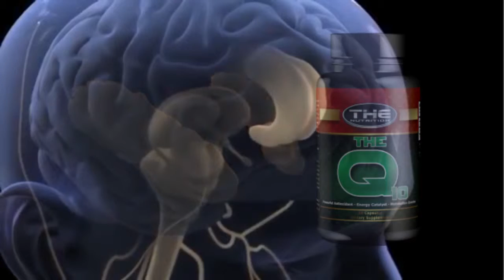THE Q10 Video Izdelka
Koencim Q10

- Igra ključno vlogo pri pretvorbi maščob in sladkorjev v energijo (ATP)

- Izjemno močne antioksidativne lastnosti

- Pomaga celo pri izgubi telesne maščobe, zaradi njegove vloge pri stimuliranju metabolizma

- Organi z izredno visokimi energijskimi potrebami, kot so srce, možgani, jetra in ledvice imajo posebej veliko potrebo po koencimu Q10

- Raziskave so pokazale, da koencim Q10 pomaga pri kardiovaskularnih težavah, Parkinsonovi in Alzheimerjevi bolezni, angini, astmi, sindromu kronične utrujenosti, visokemu krvnemu pritisku in tudi pri izboljšanju športnih rezultatov

NAVODILA ZA UPORABO

Zaužijte en odmerek dnevno, skupaj z obrokom, ki vsebuje maščobe.

Want to Be THE Best?... Use THE Best!

THE Nutrition